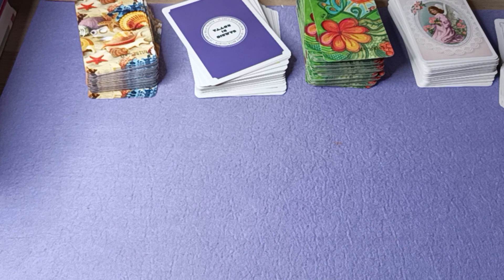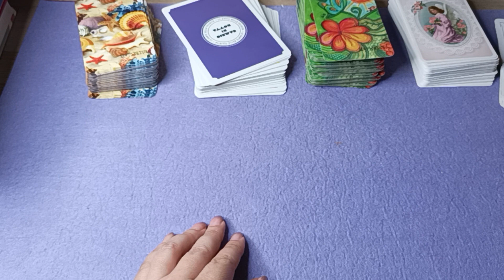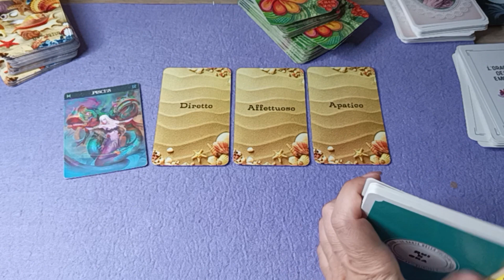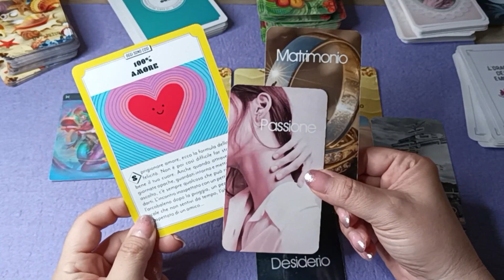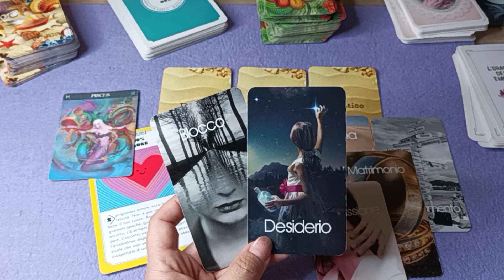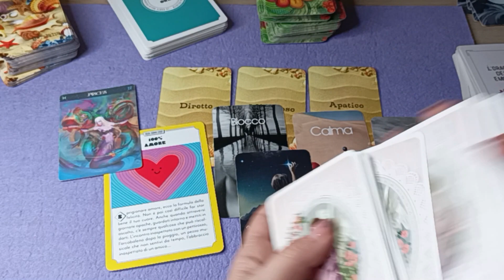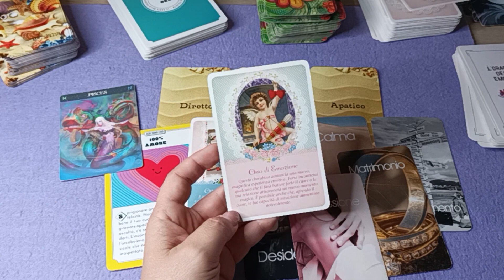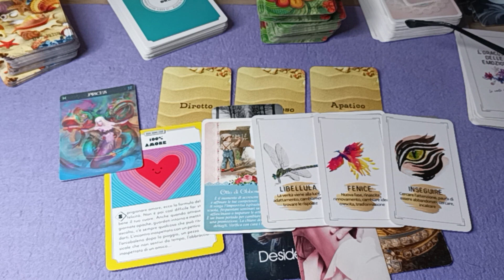♓Pesci - Al cuore non si comanda - Mercurio in Leone